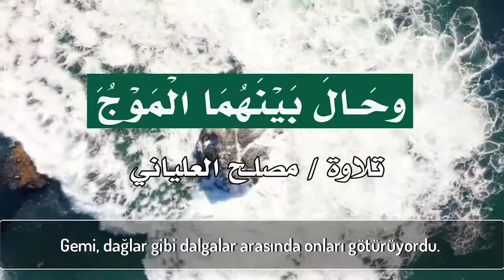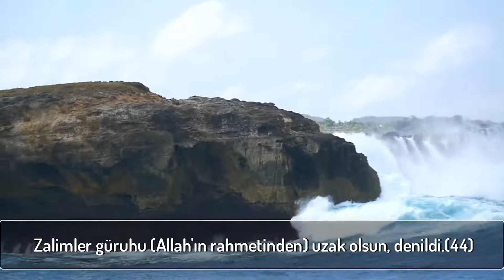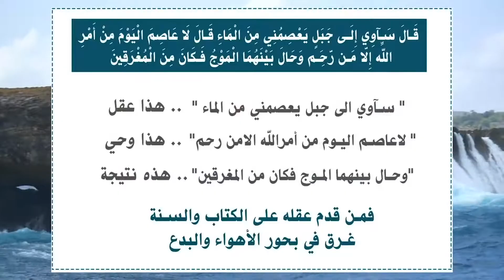عشائية مصلح العلياني وحال بينهما الموج